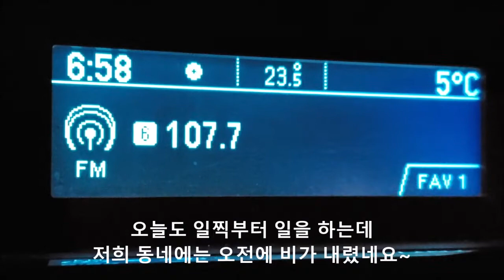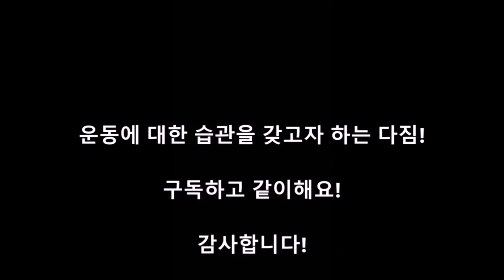새해다짐 브이로그 - 뭐가됐든 1일 1운동 (26일차-홈트)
새벽부터 비가 살짝 내린 하루였습니다.
그래도 춥지않아서 그런지 상큼하게 느껴졌네요.
운동도 할 때는 힘들지만 끝나면 상쾌한게 비슷합니다.
다들 건강한 하루되세요~